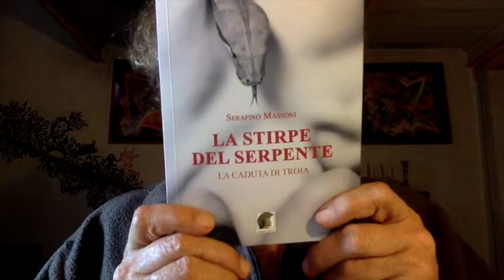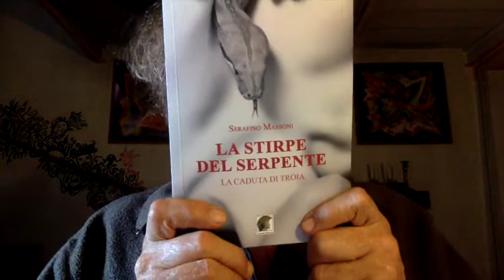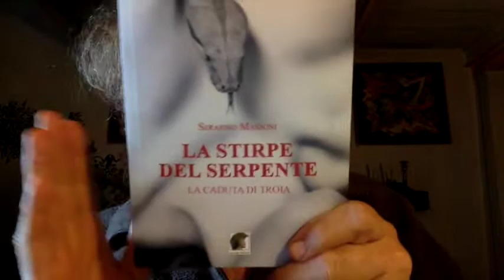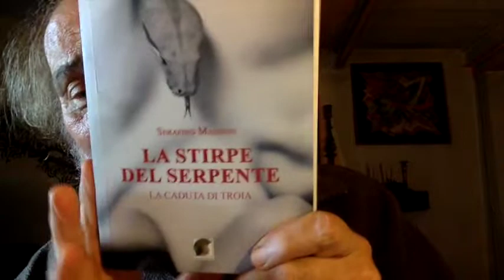Ebrei E Massoneria